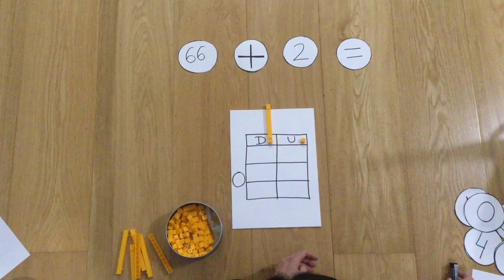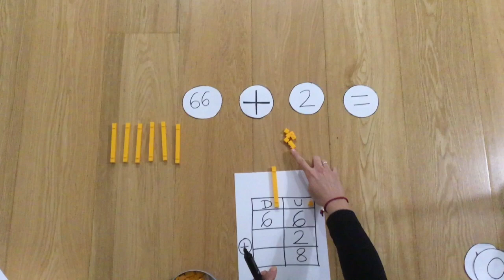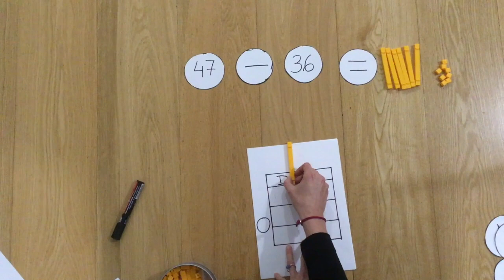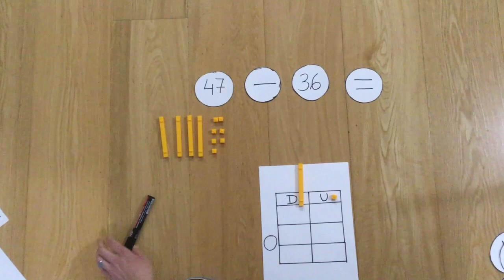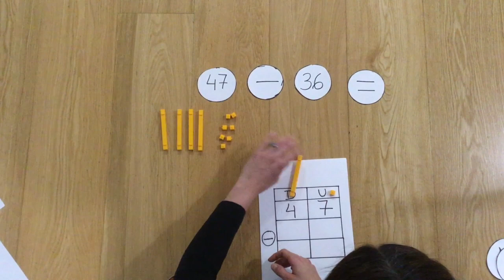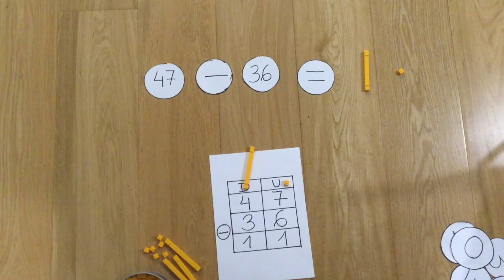Sumar y restar en vertical 1ºEP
En este video podemos ver cómo sumar y restar en vertical. Repasaremos cómo colocar los números en las operaciones utilizando también base 10.